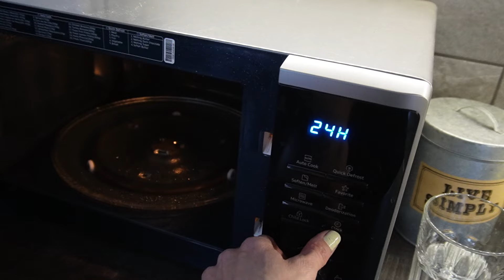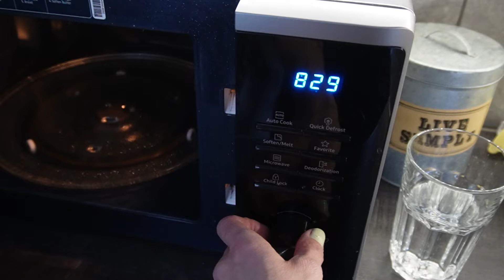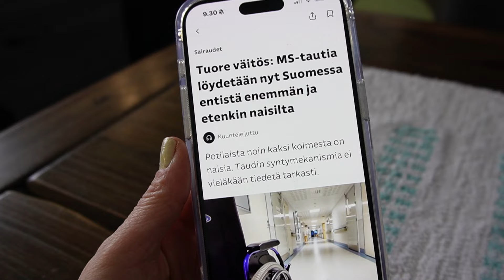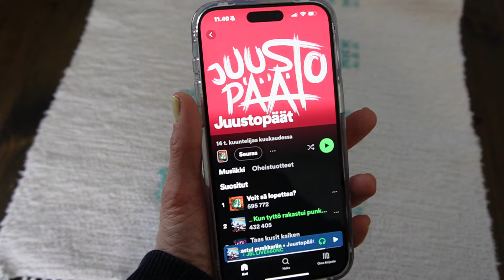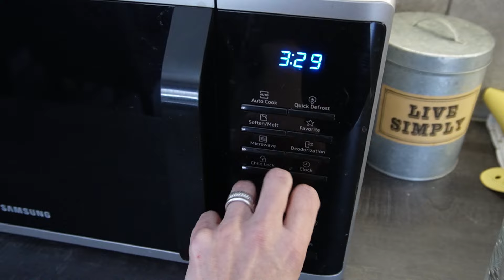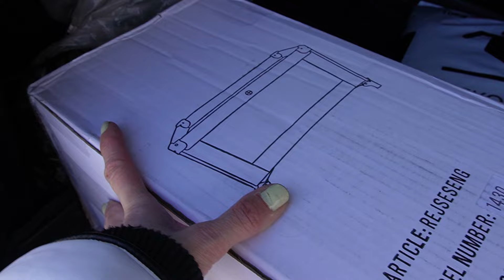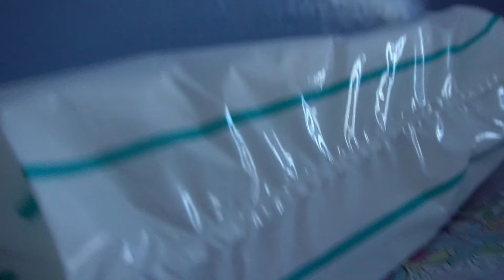Periferian lihapullia, punkkia ja vaikka mitä👩‍🍳🎶 | Taaperolle uusi sänky 👶🛏️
Tervetuloa katsomaan uutta videota 🤗
Tänäänkin riitti monenmoista puuhaa tehtäväksi.